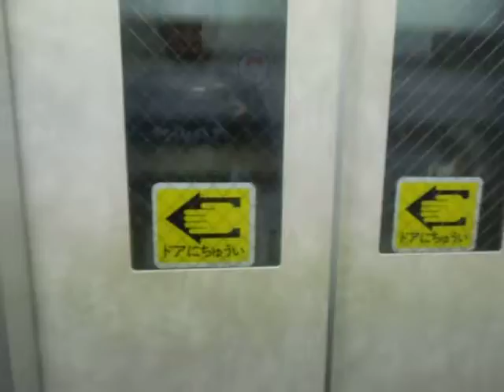広島市中区内某アパートのエレベーター②Part1（更新前）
広島市中区内某アパートのエレベーターです。中期セレブラムで古いです。
このエレベーターは更新されていたことが分かりました。

メーカー：東芝
設置台数：1基
アナウンス：なし
到着チャイム：なし
車椅子操作盤：なし
停止階：1,2,3,4,5,6,7
停止可能階：1,2,3,4,5,6,7
用途：乗用
定員：6名
積載：450kg
ドア：2枚片開きドア
設置年度：1984年度頃